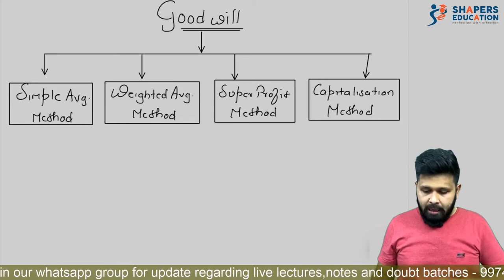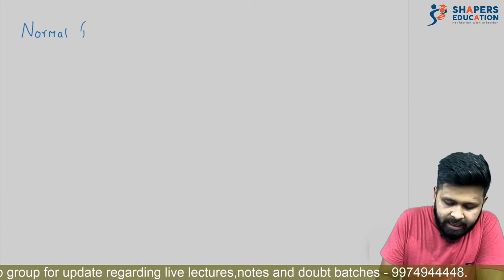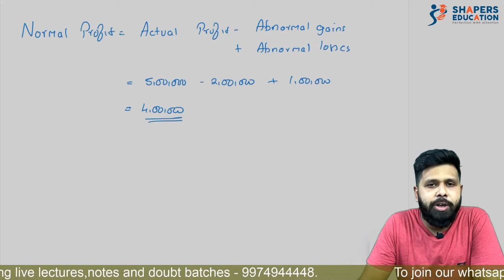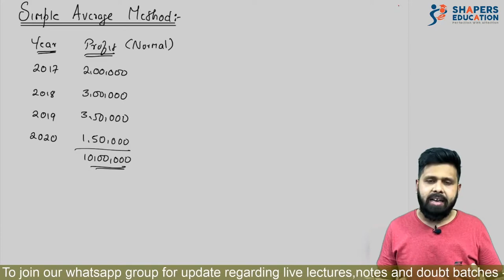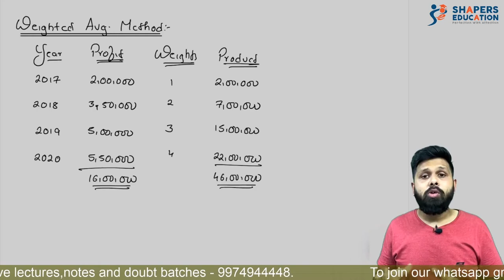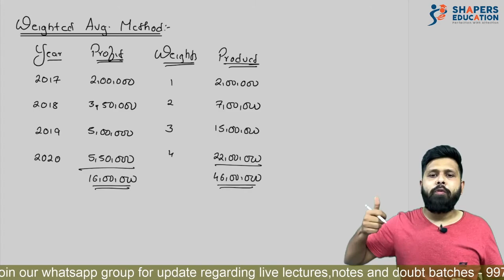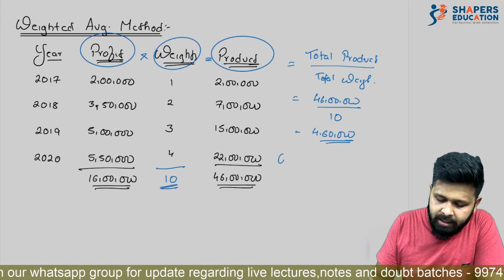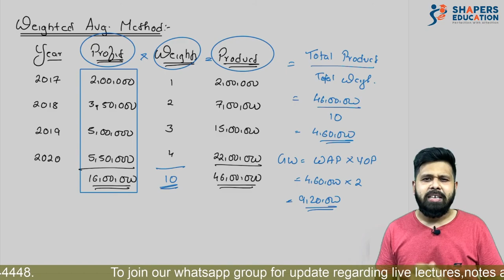Valuation Of Goodwill ( Part I)| Partnership | Accounts | 12th com | CBSE | GSEB | CA MOHIT TAPARIA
Hello students ,

Continuing our journey further we have come to a very simple yet important topic I.e. Goodwill. We have divided goodwill in two important videos. All the method of goodwill had been explained in detail. Let us know if you have any doubts in above video.

Team shapers